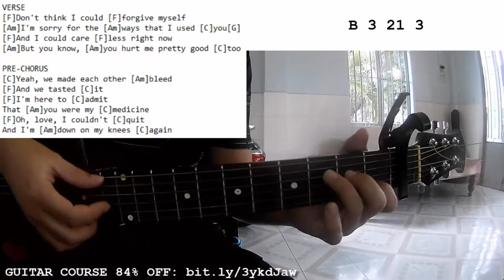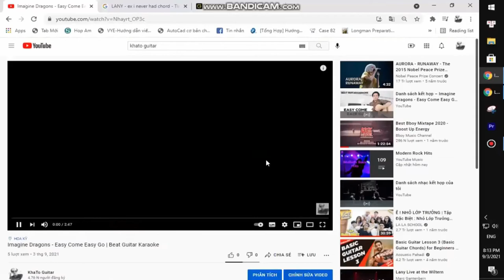Jaymes Young - Happiest Year | Guitar Tutorial